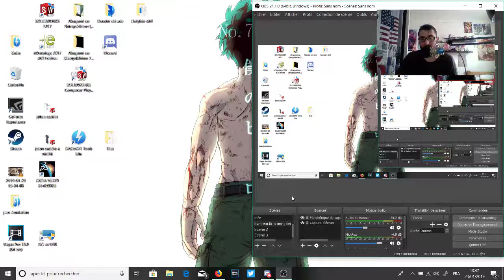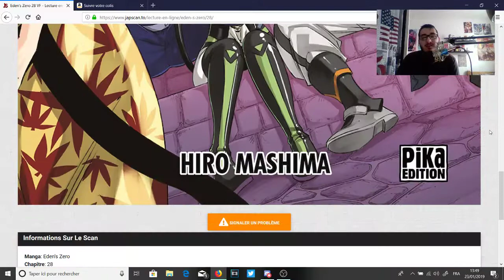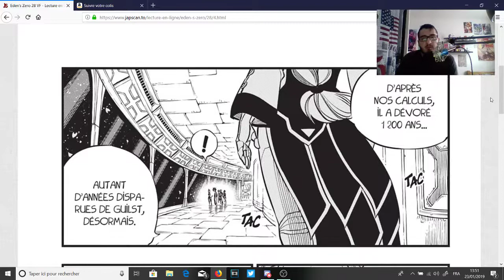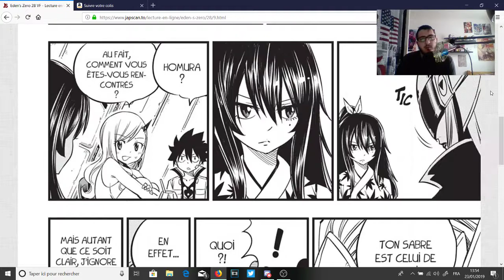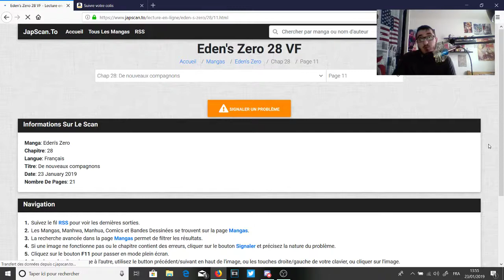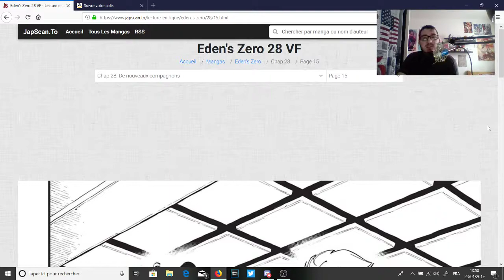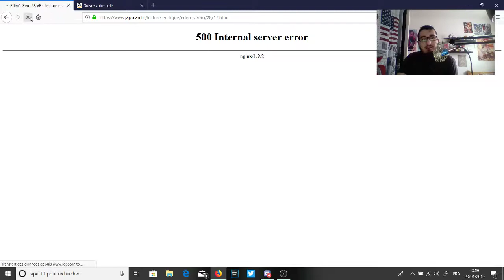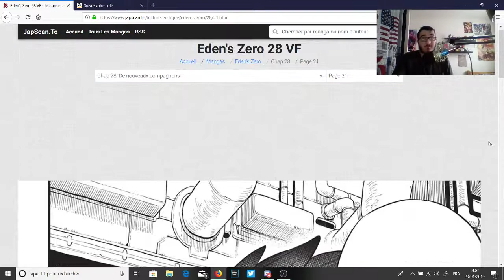[RÉACTION] CHAPITRE 28 - EDENS ZERO